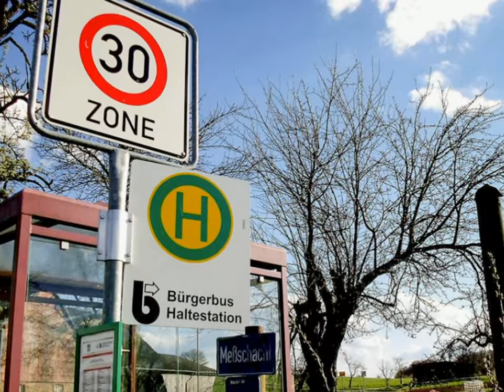Waldbröl und seine Dörfer Teil II